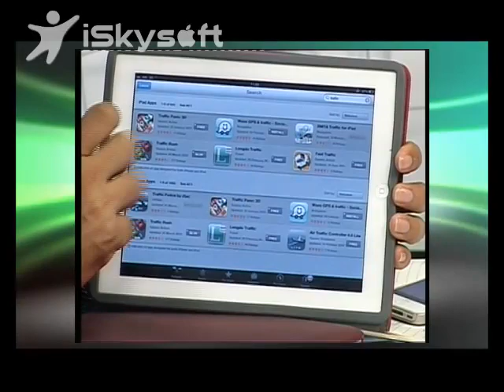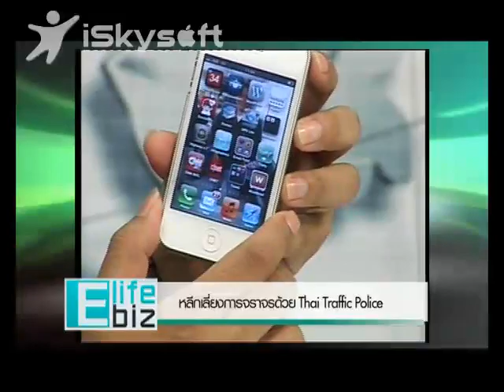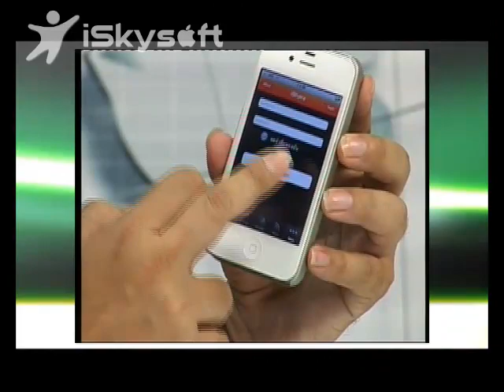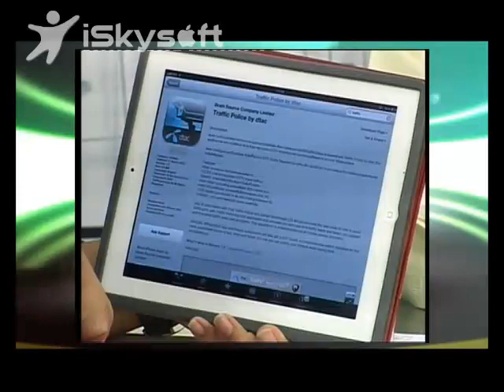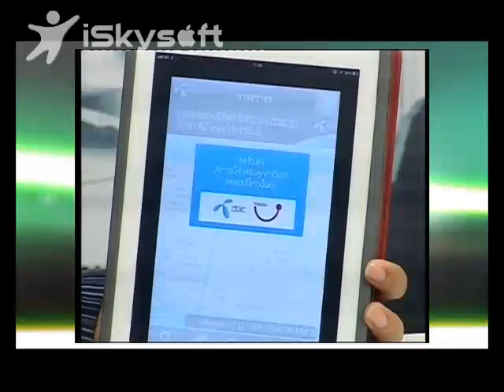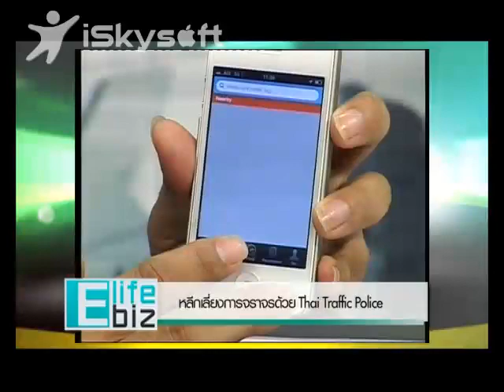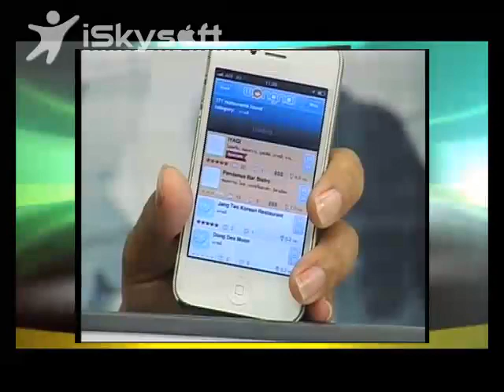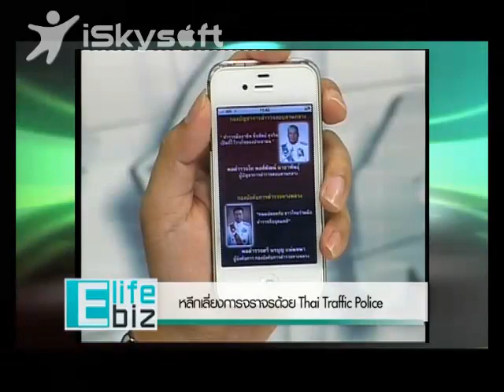หลีกเลี่ยงการจราจรด้วย Apps ตอน2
รายการ Elife Ebiz พฤหัส 15 มี.ค. 2555
สถานีโทรทัศน์ Ebiz Channel